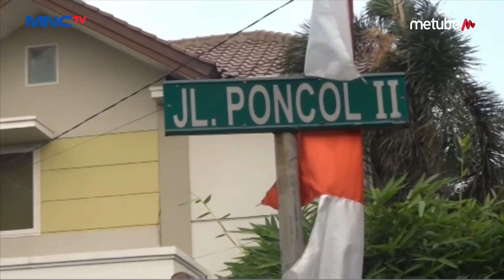7 Rumah Terbakar Akibat Kompor Gas di Lebak - LIP 31/07